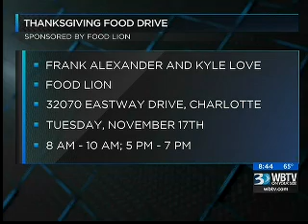11.12.15: PM Bounce #3 | Thanksgiving Food Drive